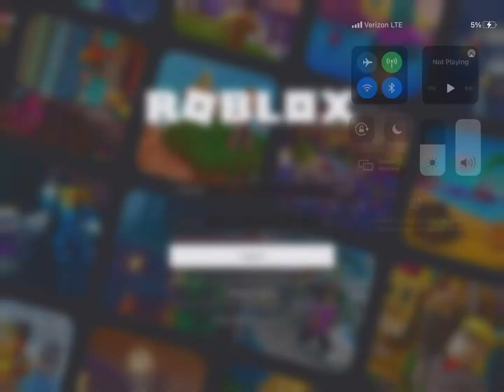Roblox shut down